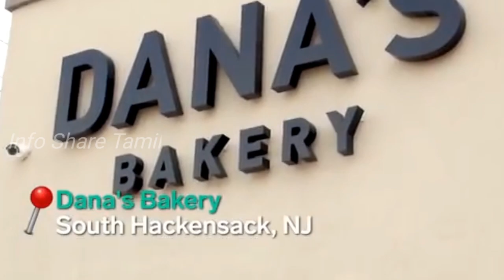சுவையான ரோட்டோர உணவுகள் I Five Amazing Street Foods In The World I Info Share Tamil I Part - 5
Part - 4: சுவையான ரோட்டோர உணவுகள் I Four Amazing Street Foods In The World I Info Share Tamil

In This Video:
Top Five Amazing Street Foods In The World Explained In Tamil
1) Black and White Rainbow Biscuits
2) Junior's Cheese Cake
3) Giant Egg Roll - Korea
4) Japanese Sculpture Candy
5) Rainbow Bagles

Note: I don’t own some of the images/pictures shown in this video. Please note that all the media and content used in this video entertain people with valuable information. Thank you so much for your kind Understanding.